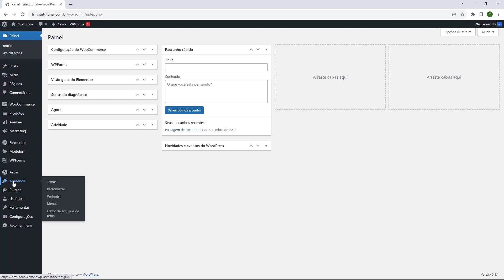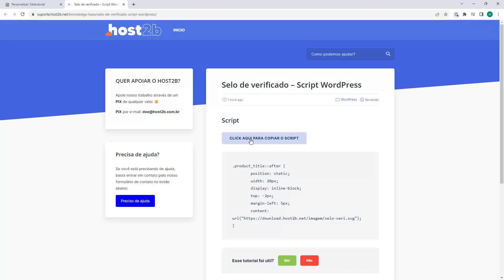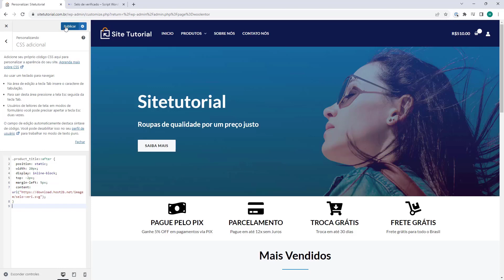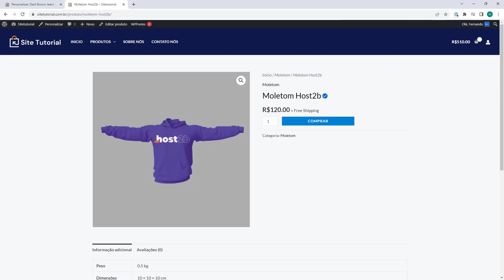ELEMENTOR: Icone de Produto Verificado no WordPress (Rápido e Fácil) 2023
Aprenda Como adicionar Icone de Produto Verificado no WordPress usando o Elementor facilmente e em poucos minutos